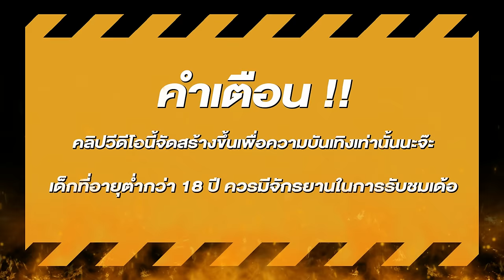สล็อตแตกง่าย สล็อตpg สล็อตเว็บตรง สูตรสล็อต สล็อตสาวถ้ำ